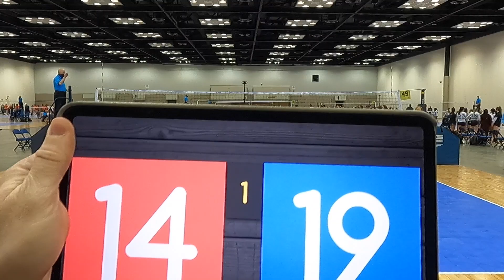Ozark Juniors 16 Elite vs EC Power KOP 16 Empire, 2021 Nike MEQ